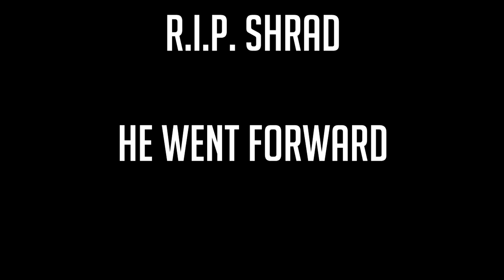THE BEST WAY TO PLAY YETI HUNT - OFFICIAL WINTER WONDERLAND MEI'S YETI HUNT! - Overwatch!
IT'S HERE - YETI HUNT BOSS MODE AND IT'S.. A THING! Enjoy!